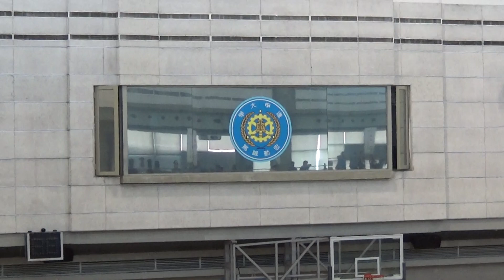20180422全中運會內賽11